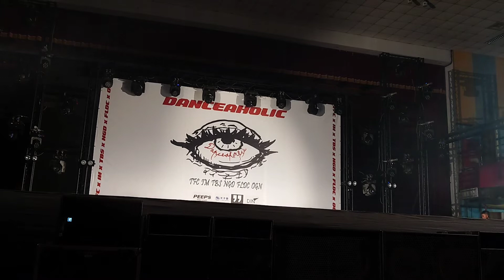友校 中一中熱舞 | 舞天不睡覺Danceaholic-六校聯合舞展